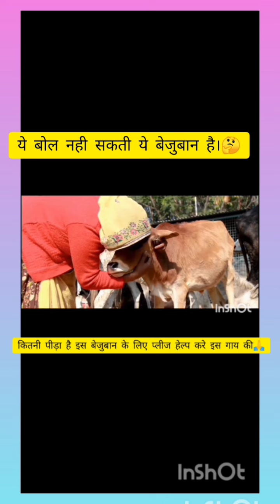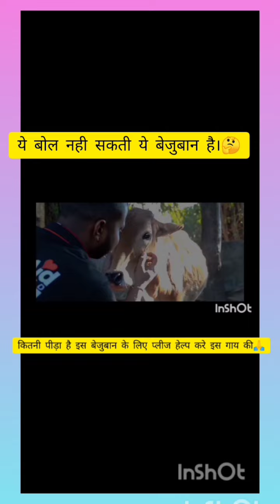दुनिया के सबसे जायदा सीधे तथा बेजुबान जीव जो अपनी समस्या को बता भी सकते इस गाय के साथ बहुत बुरा हुआ